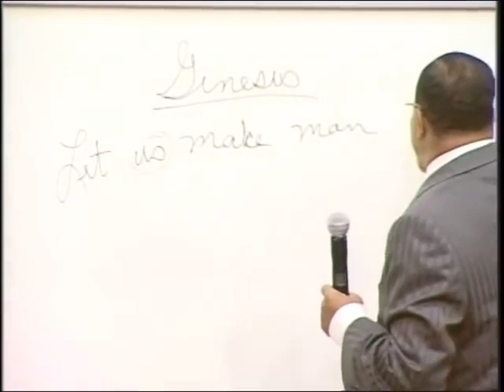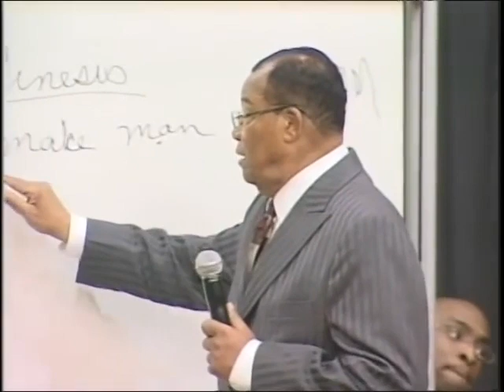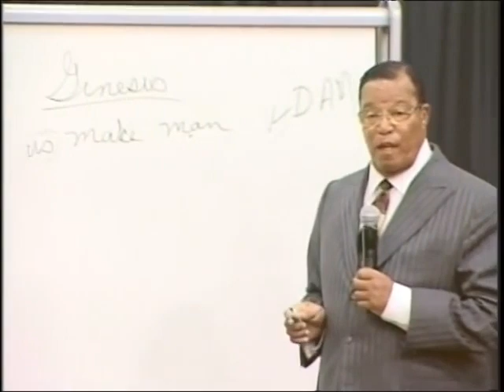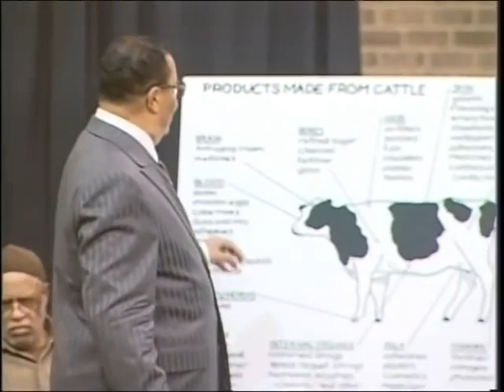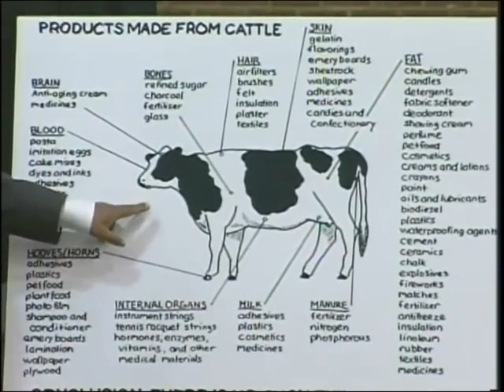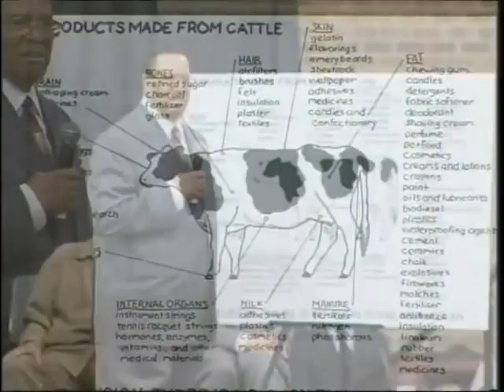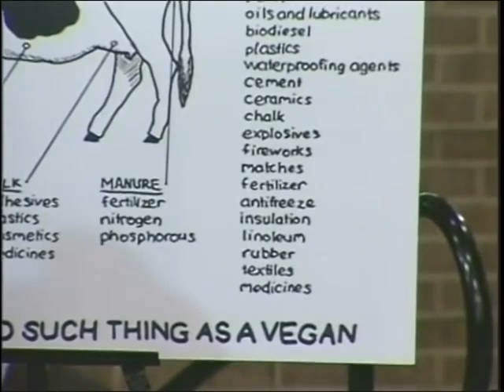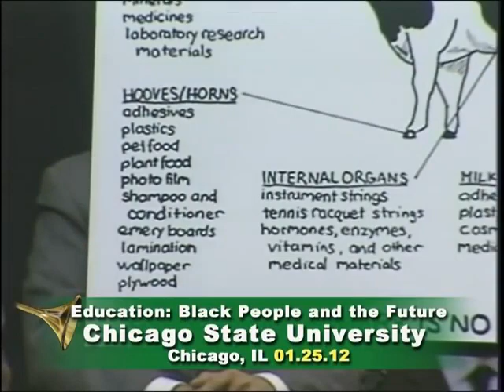Education, Black People and the Future by Minister Louis Farrakhan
Education, Black People and the Future By Minister Louis Farrakhan at Chicago State University January 25, 2012 in the Jacoby Dickens Center.